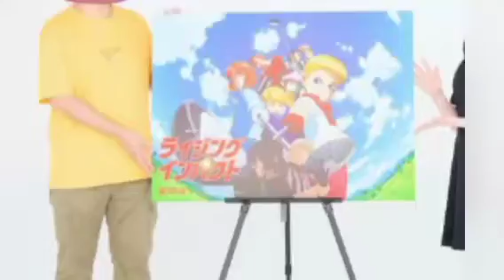四半世紀の時を超えアニメ化 伝説のゴルフ漫画『ライジングインパクト』を鈴木央と久野美咲が語り尽くす「僕の"厨二病心"が詰まった作品なので...」